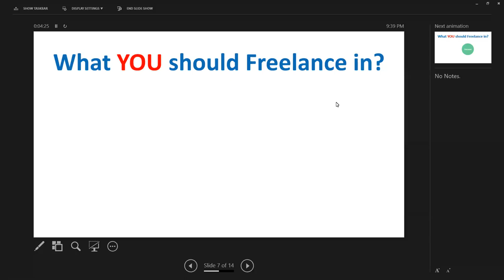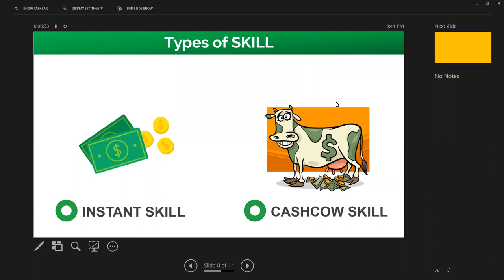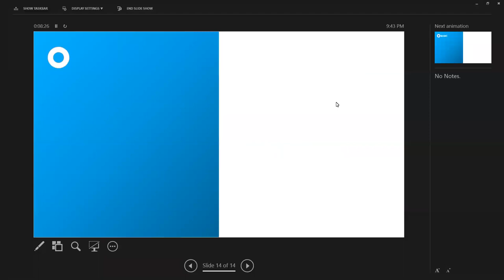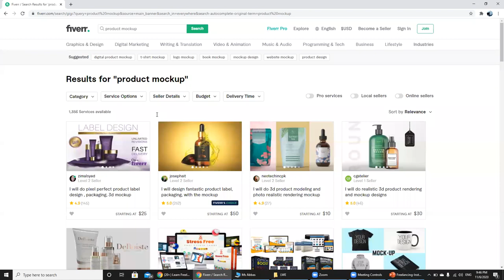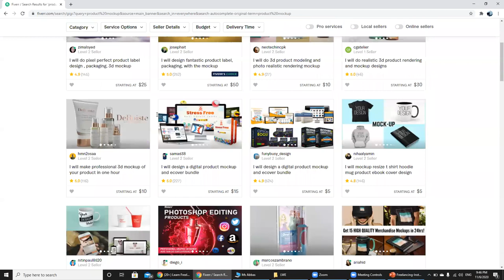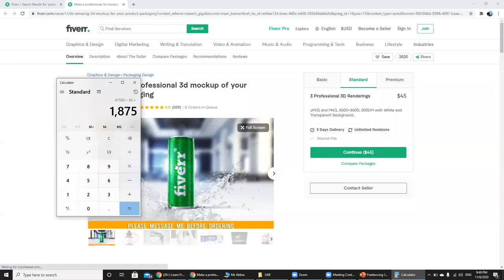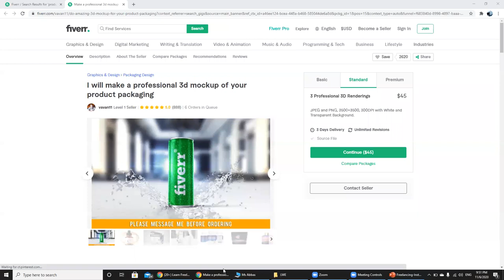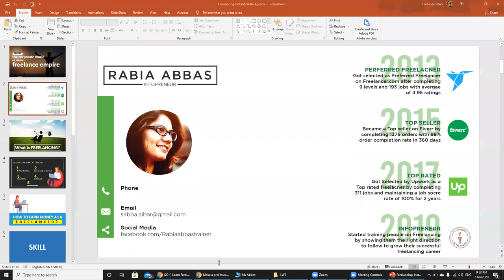Free Demo Session Freelancing & Instant Skills by Rabia Abbas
This is the Demo session of Freelancing. In this course you will learn that how you can earn money from Upwork or Fiverr.